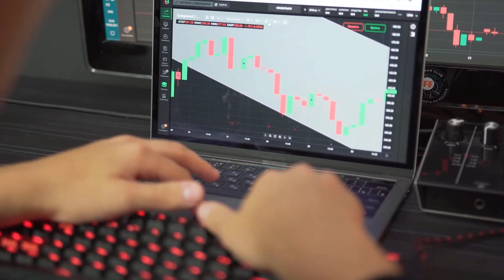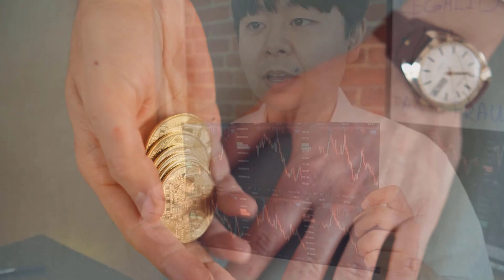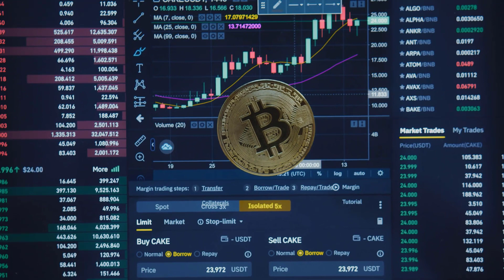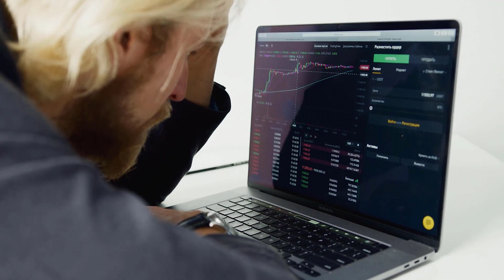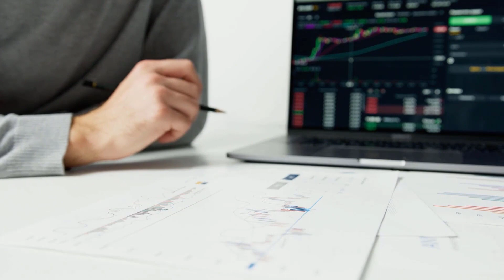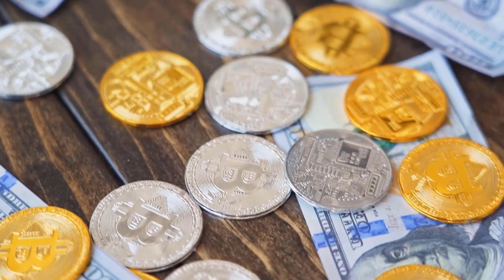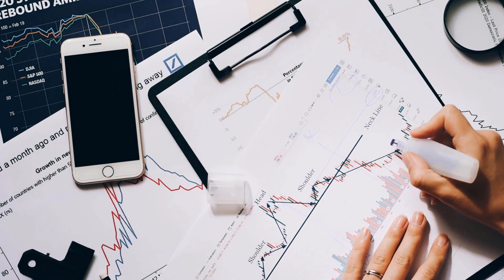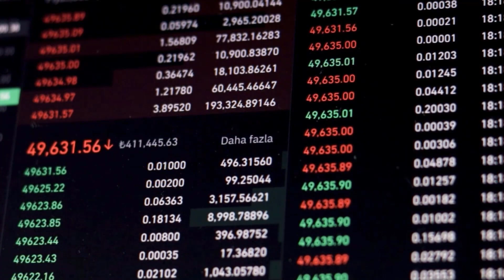"APECOIN Is Expected To Reach This Price By 2024" chamath palihapitiya